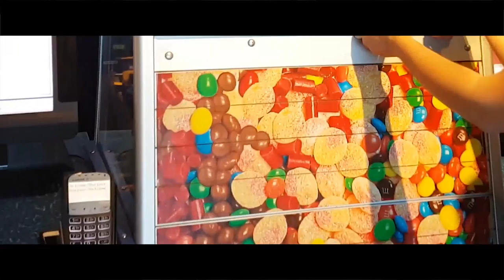Cineplex Regina: Part Deux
Amped-up vocals.